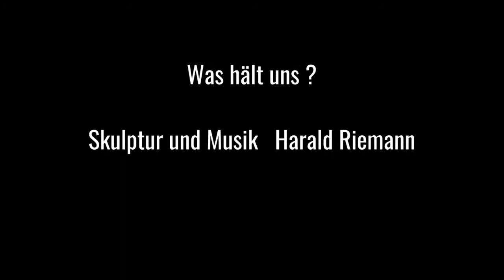Was hält uns? Kinetische Skulptur mit Musik von Harald Riemann